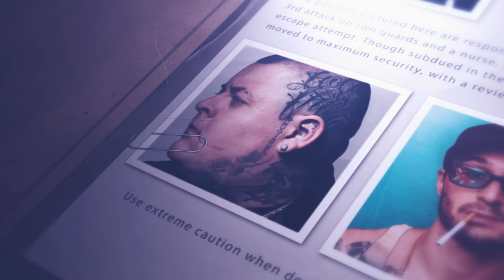Merkules x Chris Webby x C-Lance - ''Macaulay Culkin''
Mixed by Nato Down
Artwork by Tony Ciavarro
Video by Sonik